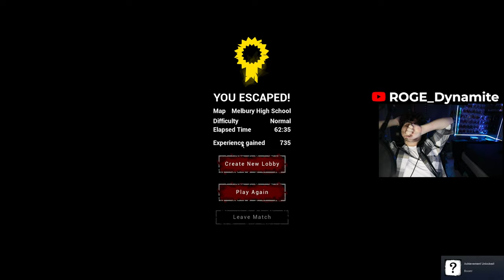lunch lady horror game!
stream might suck